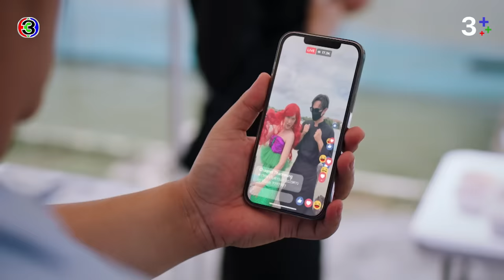FIN | เราจะปล่อยให้ใครหมดตัวไม่ได้ เพราะเราเคยอยู่จุดนั้นมาก่อน | หวานรักต้องห้าม EP.9 | 3Plus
"ดูละครย้อนหลัง" เรื่อง หวานรักต้องห้าม กดลิงก์นี้ได้เลย

หวานรักต้องห้าม ออกอากาศ ทุกวันจันทร์ - อังคาร เวลา 20.30 น. TV : ช่อง3 กด 33

 หวานรักต้องห้าม แรงบันดาลใจจาก "บัวปริ่มน้ำ" อาริตา ผกามาลินนักธุรกิจขายของออนไลน์มากความสามารถได้ตกหลุมรักกับคทา เด็กมหาลัยไฟแรงที่ต้องการสร้างความเปลี่ยนแปลงให้สังคม ทั้งคู่มีอายุที่ต่างกันกว่า 15 ปี นอกจากนั้นผกามาลินยังได้ค้นพบว่าคทาเป็นลูกชายคนเดียวของรังสรรค์ เจ้าของธุรกิจกลุ่มค้าปลีก และห้างสรรพสินค้าที่ใหญ่ที่สุดของประเทศผู้เป็นชายที่เธอเองเคยมีความสัมพันธ์ชู้สาวด้วย ในขณะเดียวกัน เคทผู้เป็นแม่ของคทาและภรรยาของรังสรรค์ก็พยายามทำทุกอย่างเพื่อขัดขวางทำลายความสัมพันธ์ที่ไม่เป็นตามขนบของทั้งสองคน ลินและคทาจึงต้องต่อสู่เพื่อรักษาความรักและพยายามค้นหาความสุขในความสัมพันธ์อันซับซ้อนนี้

นำแสดงโดย ภีรนีย์ คงไทย, ปณิธาน บุตรแก้ว, มาช่า วัฒนพานิช, ดีแลน ไบร์อันท์, ดอม เหตระกูล, ณัฐฐชาช์ บุญประชม, สุริยนต์ อรุณวัฒนกูล, ธงชัย ทองกันทม, เจนนี่ ปาหนัน

บทประพันธ์ : อาริตา
บทโทรทัศน์ : ฤทธิ์ไกร กาญจนวิภู , สร้างสรรค์ สันติมณีรัตน์ , เสธินันท์ จริยวิลาศกุล , อำไพพร จิตต์ไม่งง
กํากับการแสดง : อนุชา บุญยวรรธนะ